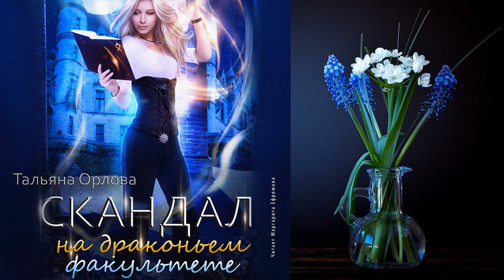Скандал на драконьем факультете (Тальяна Орлова) Аудиокнига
Описание книги
Лорка грезит мечтой поступить в академию для драконов, но на её пути встречается много преград. Одна из них это то, что академия принимает в число своих студентов только элиту, а девушка – обычная крестьянка, которая не обучена даже грамоте…
Но так как мечтам суждено сбываться, девушка встречает на своём пути благородную даму, которая может помочь решить её проблему. Родители дамы очень хотят, чтоб их дочь училась в академии и, конечно же, удачно вышла замуж за прекрасного молодого дракона. Только вот у дочки на жизнь немного другие планы.
Лорка замышляет план и предлагает благородной даме поменяться с ней местами, почему бы не помочь друг другу? Неважно, что факультет другой – важно, что мечта на расстоянии вытянутой руки!
Лёгкое юмористическое фэнтези, которое обязательно захочется прочесть до конца.

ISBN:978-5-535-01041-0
Чтец:Маргарита Ефремова
Правообладатель:АРДИС